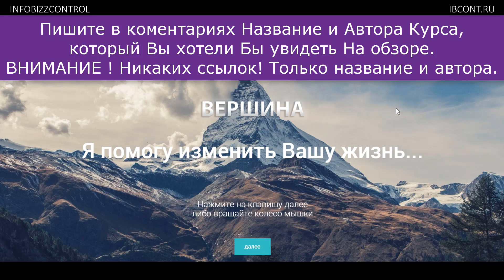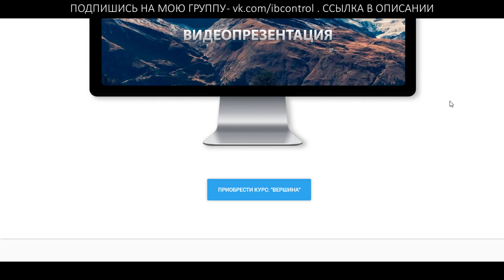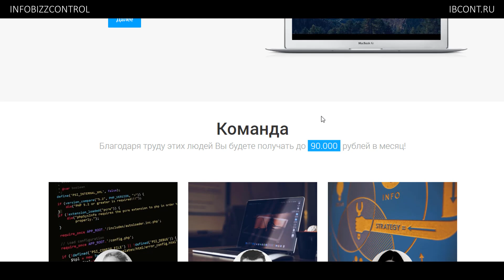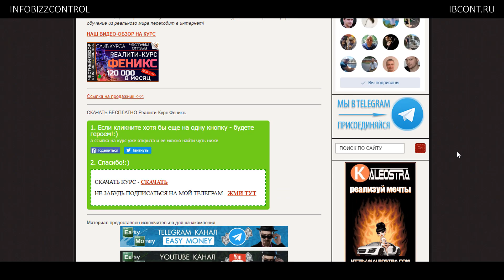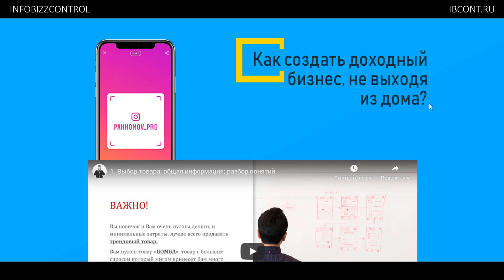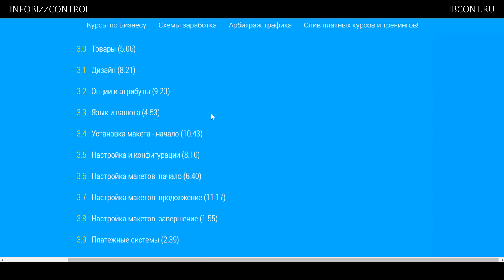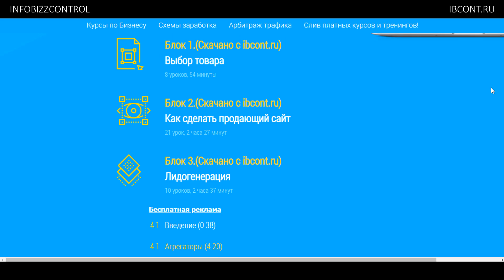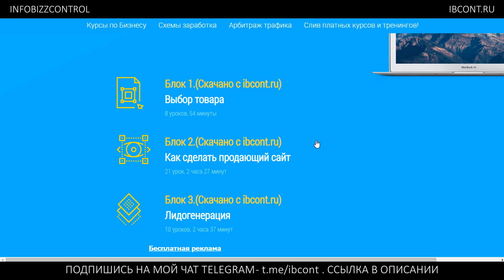Курс ВЕРШИНА. Игорь Пахомов. ВЫ НАЧНЕТЕ ЗАРАБАТЫВАТЬ ОТ 98.000 р / ЧЕСТНЫЙ ОБЗОР / СКАЧАТЬ БЕСПЛАТНО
🚀 Готовая Схема Заработка 500 Рублей В День Без Вложений (то видео которое обещал в начале обзора)
📡 МЫ В TELEGRAM. ПРИСОЕДИНЯЙСЯ или через поиск в телеграме @ibcont
Курс ВЕРШИНА продается на Глопарте уже более месяца и при этом довольно уверенно держится в лидерах продаж.
Автор - Игорь Пахомов, на своем продажнике и в своих видео , очень просто и доходчиво нам показывает что с помощью его метода каждый может зарабатывать от 98000 рублей в месяц. И даже не делает тайну из своего метода. Все выглядит довольно просто. Но на самом деле ли все так чудесно ?
На моем канале Вы сможете найти курсы на такие темы как : заработок в интернете на сайте, заработок в интернете без вложения денег, как заработать деньги в интернете, как заработать в интернете с нуля, на чем заработать, как заработать студенту, заработок на рекламе в интернете, как заработать на бинарных опционах, как заработать на бирже, как заработать деньги в интернете без вложений быстро, заработок в интернете кликами, сайты на которых можно заработать реальные деньги без вложений, обучение на фондовом рынке, как заработать на ставках, как заработать школьнику, как заработать подростку, заработать биткоин, как заработать 300 рублей в день, заработок на статьях, заработок на бинарных опционах, заработок на акциях, заработок на буксах, заработок на youtube, заработок на обмене валют, как торговать акциями, возможно ли заработать на бирже, как заработать в интернете на бирже, gta 5 акции, вывод bitcoin, bonus bitcoin, bitcoin logo, bitcoin exchange, bitcoin core, how to make real money online, как заработать на инвестициях, гта 5 акции и многие другие ...

Простой способ получать от 5000 в день,Екатерина Полякова,курс Простой способ получать от 5000 в день скачать бесплатно,скачать курс Простой способ получать от 5000 в день,Простой способ получать от 5000 в день обзор,честный обзор,обзор сокровищница,сокровищница реальный отзыв,сокровищница отзывы,скачать бесплатно,скачать курс,бесплатно,отзывы,заработок без вложений, глопарт,glopart,инфобизконтроль,ibcont.ru,инфобиз контроль